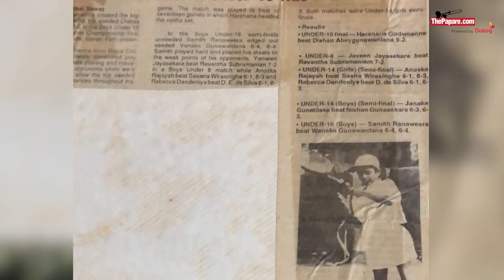The Lion-Hearted Lefty – Harshana Godamanna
With a rope across the driveway as his net and a racket double his size was what produced one of the greatest athletes’ Sri Lanka has seen.